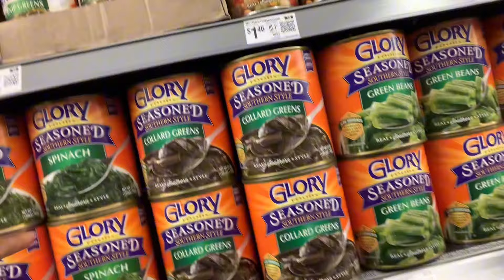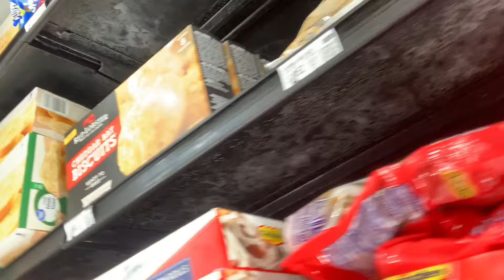Getting to know people at Walmart In the middle of Oklahoma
Let me take you shopping with me today and see who we can talk to or find something to eat for the day! Let's Go! Today I decided to film my trip to Walmart, expecting just another regular day in my small town. But little did I know, it would turn into something completely unexpected! I started filming because, around here, you never know who you'll run into—and boy, was I right! From running into a fellow Texan who lives just 2.5 miles away from me to meeting a gym buddy, this trip was far from ordinary.

If you're a fan of spontaneous encounters and small-town vibes, you're going to love this one! Watch the video to see how my day at Walmart took an unexpected turn. You never know what's going to happen when you start a conversation...